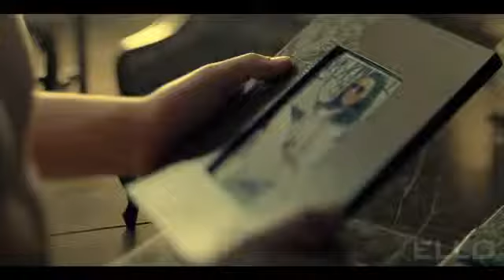ПРЕМЬЕРА! Roma Kenga - Ты будешь счастливой-RU-2012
Режиссер - Сергей Солодкий
Пост-продакшен - Студия TiltVFX
(p) 2012 ООО "Юниверсал Мьюзик"

Я время прожигаю в памяти своей
И со страниц стираю связанное с ней.
Ночные звездопады, последний эпизод
Закончим эту сагу, твой скоро самолет.

Припев:
Ты будешь счастливой, ты будешь счастливой самой.
Ты будешь любимой, а я на пути не встану.
Ты будешь счастливой, ты будешь желанной - знаю.
Ты очень красива, а я просто исчезаю.

А после звон бокалов на празднике твоем.
Стать, знаю, опоздал я твоим вторым крылом.
По этим эстакадам, в столичной суете
Теряю я по каплям любовь свою к тебе.

YA vremya prozhigayu v pamyati svoyeĭ I so stranits stirayu svyazannoe s nyeĭ. Nochnye zvezdopady, posledniĭ epizod Zakonchim etu sagu, tvoĭ skoro samolet. Pripev: Ty budeshʹ schastlivoĭ, ty budeshʹ schastlivoĭ samoĭ. Ty budeshʹ lyubimoĭ, a ya na puti ne vstanu. Ty budeshʹ schastlivoĭ, ty budeshʹ zhelannoĭ - znayu. Ty ochenʹ krasiva, a ya prosto ischezayu. A posle zvon bokalov na prazdnike tvoem. Statʹ, znayu, opozdal ya tvoim vtorym krylom. Po etim estakadam, v stolichnoĭ suete Teryayu ya po kaplyam lyubovʹ svoyu k tebe. Pripev: Ty budeshʹ schastlivoĭ, ty budeshʹ schastlivoĭ samoĭ. Ty budeshʹ lyubimoĭ, a ya na puti ne vstanu. Ty budeshʹ schastlivoĭ, ty budeshʹ zhelannoĭ - znayu. Ty ochenʹ krasiva, a ya prosto ischezayu. Ty budeshʹ schastlivoĭ, ty budeshʹ schastlivoĭ samoĭ. Ty budeshʹ lyubimoĭ, a ya na puti ne vstanu. Ty budeshʹ schastlivoĭ, ty budeshʹ zhelannoĭ - znayu. Ty ochenʹ krasiva, a ya prosto ischezayu.

I burn in the memory of the time of his
And erase from the pages associated with it.
Stargazing at night, the last episode
We conclude this saga, your flight soon.

Chorus:
You'll be happy, you'll be happy herself.
You will be loved, and I would not stand in the way.
You'll be happy, you will be coveted - I know.
You are very beautiful, and I just disappear.

And after the clinking of glasses at the celebration yours.
Become, I know, I missed your second wing.
For these overpasses, in the metropolitan bustle
I'm losing my love dropwise to you.